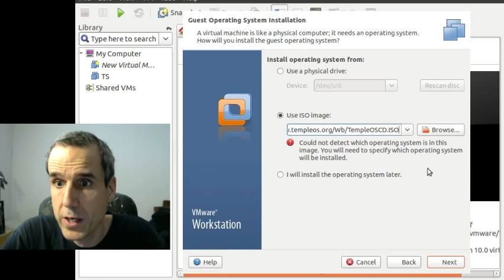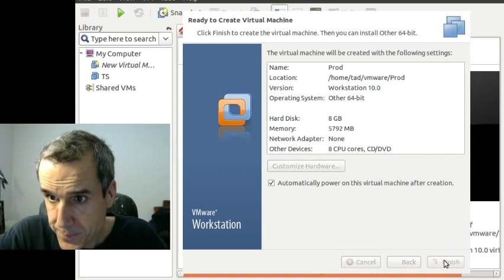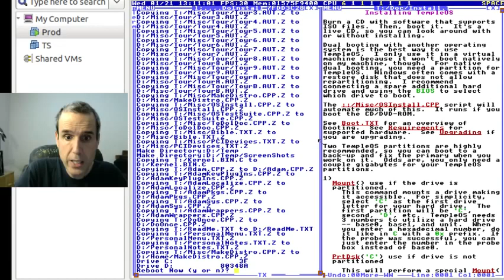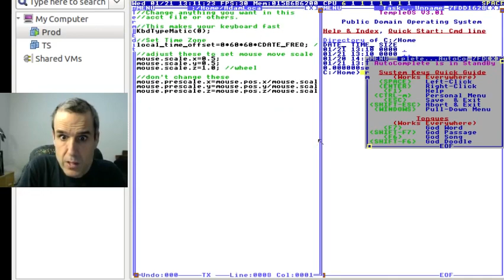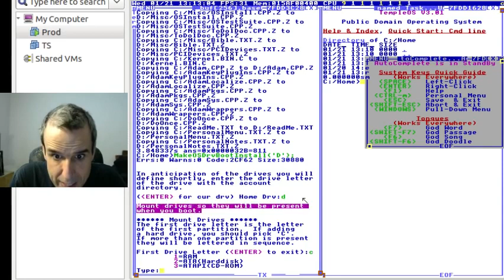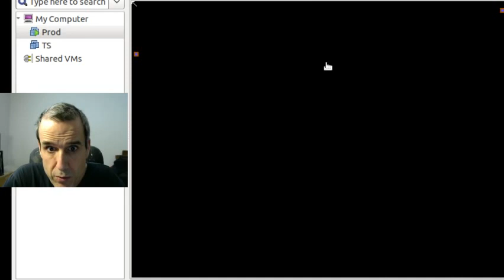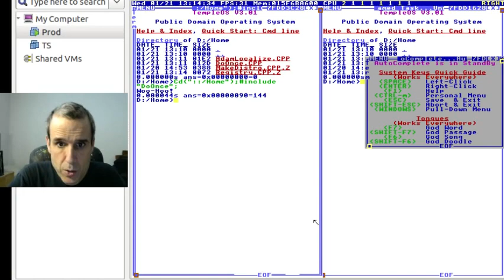TempleOS Installing in VMware